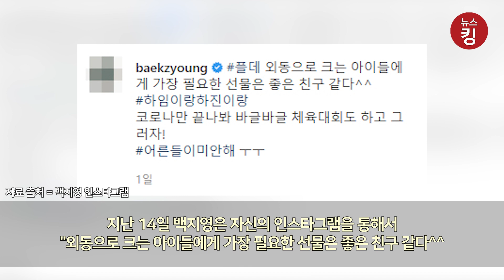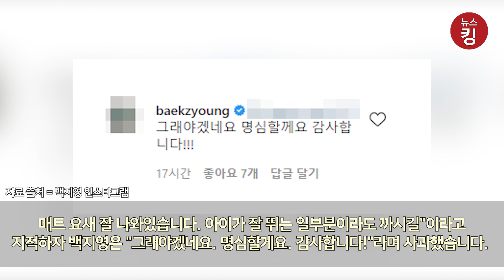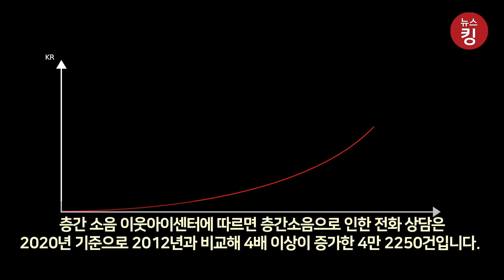백지영, 층간소음 논란에 "출근시간 확인했다"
가수 백지영이 층간 소음 논란에 대해 해명했습니다.